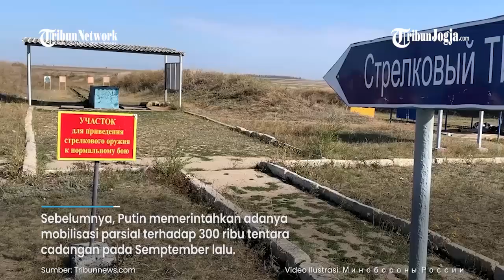PUTIN SUMRINGAH 335 RIBU TENTARA BARU SIAP MAJU KE MEDAN PERANG UKRAINA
Rusia kini telah merekrut lebih dari 335 ribu orang untuk berperang di angakatan bersenjata.

Ratusan ribu orang itu disebut secara sukarela untuk beperang melawan Ukraina.

Oleh sebab itu, Kremlin tidak memiliki rencana melakukan mobilisasi tambahan personel.

Editor video : Fembri Nugroho
Narator : Alexa Dhea
Editor : Bramasto Adhy
Produser : Ribut Raharjo
(fem)